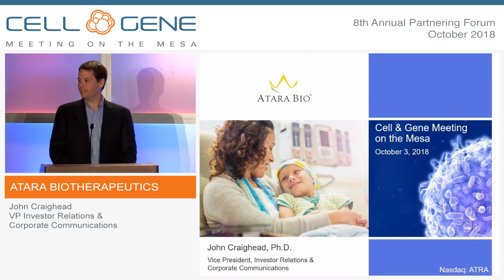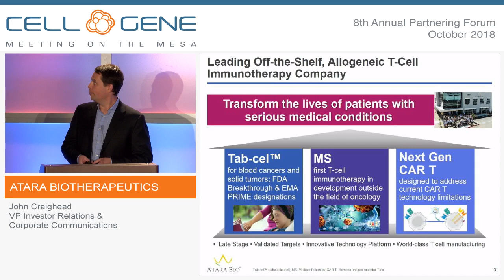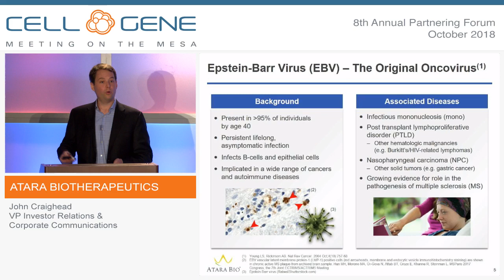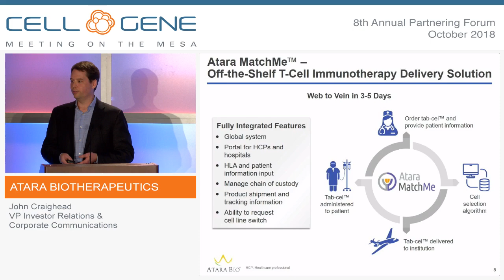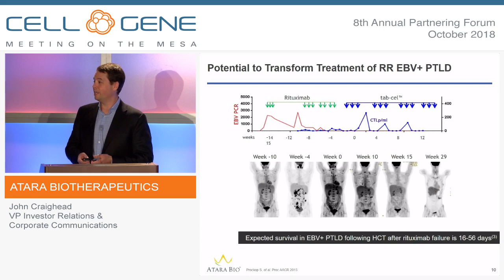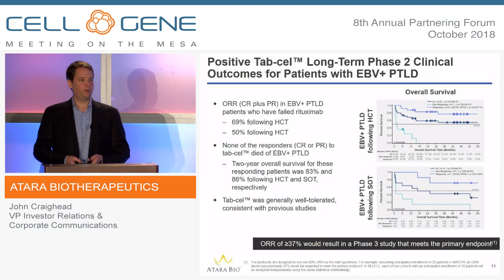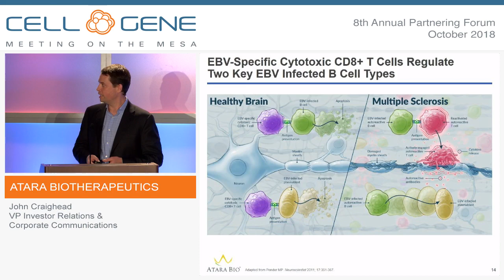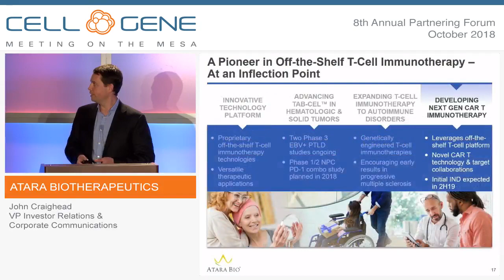Atara Biotherapeutics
John Craighead, VP, Investor Relations and Corporate Communications
San Francisco, CA
(NASDAQ: ATRA)

Atara Biotherapeutics is a leading off-the-shelf, allogeneic T-cell immunotherapy company developing novel treatments for patients with cancer, autoimmune and viral diseases. Atara’s most advanced T-cell immunotherapy, tabelecleucel, or tab-cel™, is in Phase III development for the treatment of patients with Epstein-Barr virus (EBV) associated post-transplant lymphoproliferative disorder (EBV+ PTLD). Tab-cel™ is also being studied in other EBV associated hematologic and solid tumors, including nasopharyngeal carcinoma (NPC). Atara is also developing off-the-shelf, allogeneic ATA188 and autologous ATA190 T-cell immunotherapies using a complementary targeted antigen recognition technology for specific EBV antigens believed to be important for the potential treatment of multiple sclerosis (MS).